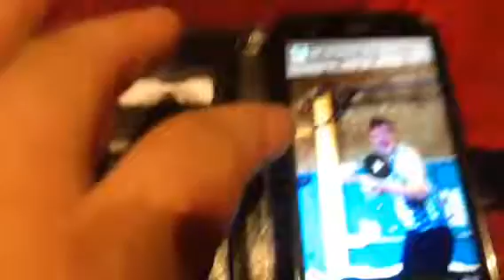Sam at tag youth club